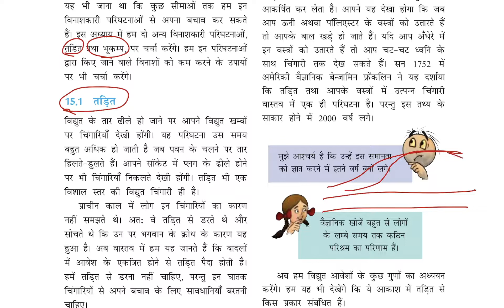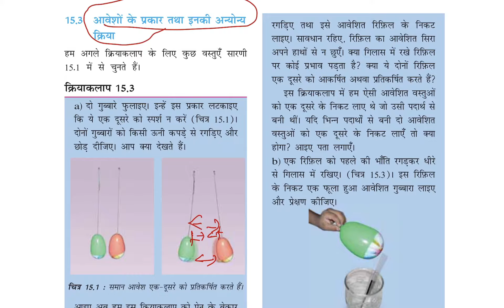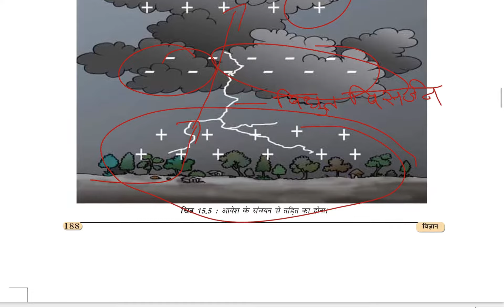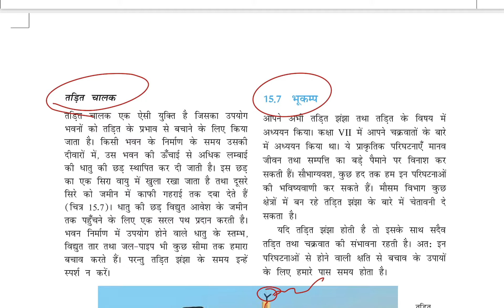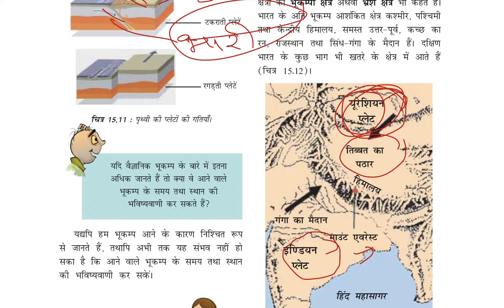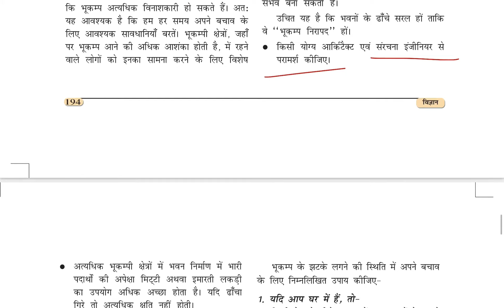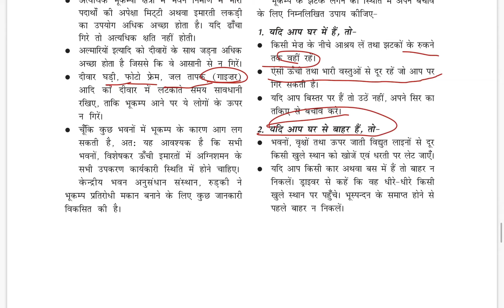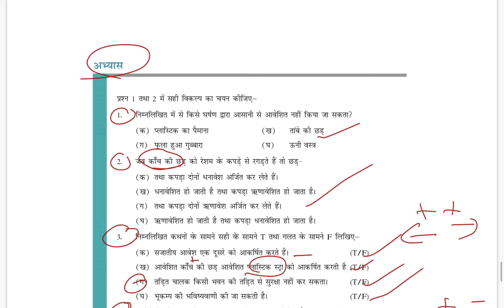NCERT Class 8 Chapter 15 in hindi : Some Natural Phenomena | कुछ प्राकृतिक परिघटनाए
Learn the codes in 1 minute playlist == Class 8 Chapter 15 in hindi : Some Natural Phenomena | कुछ प्राकृतिक परिघटनाए
NCERT Solution in hindi by anuj sir
NCERT Solution in hindi Class 8 Chapter 15
in hindi
Class 8
Chapter 15
भू पर्पटी
विसर्जन
पृथ्वी की प्लेट
भूकम्प
विद्युतदर्शी
तड़ित
तड़ित चालक
ऋणावेश
धानवेश
रिक्टर पैमाना
भूकम्प लेखी
गरजन
तड़ित झंझा
आवेश - स्थानांतरण
सुनामी

LIKE THE VIDEOS:
SHARE THE  VIDEOS: